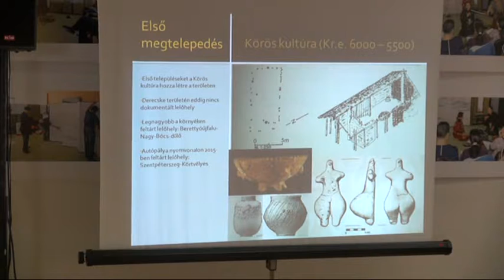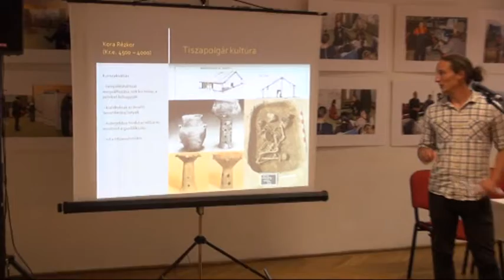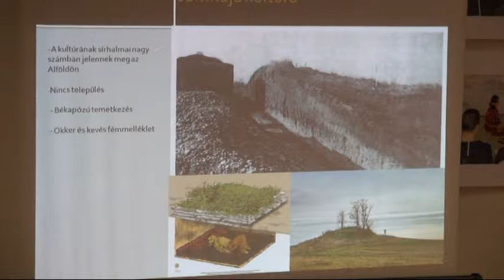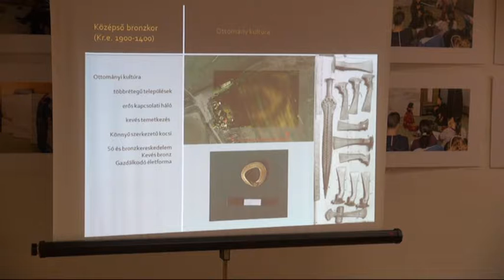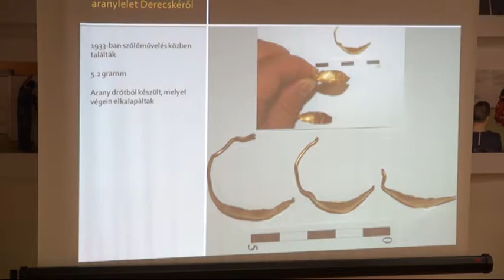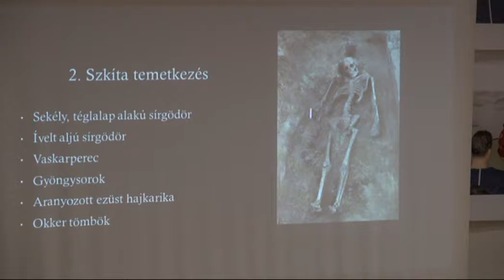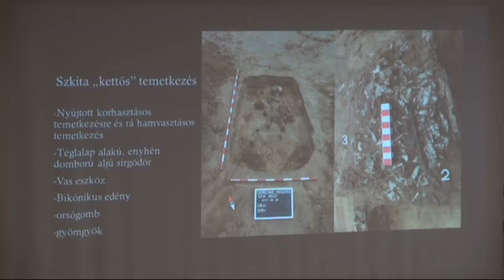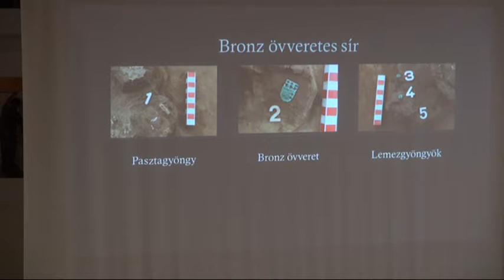Derecske Városnap előest